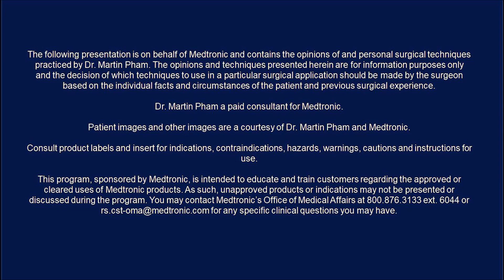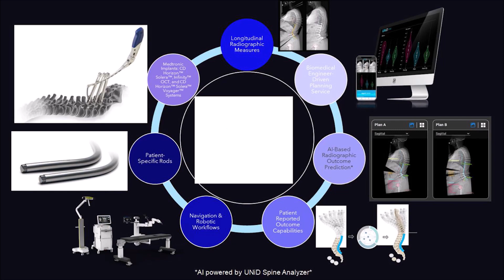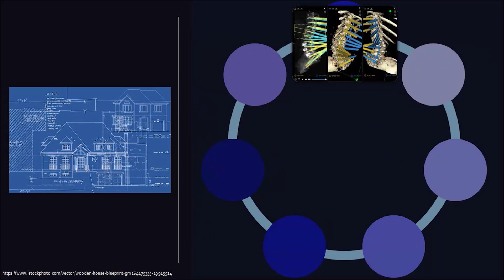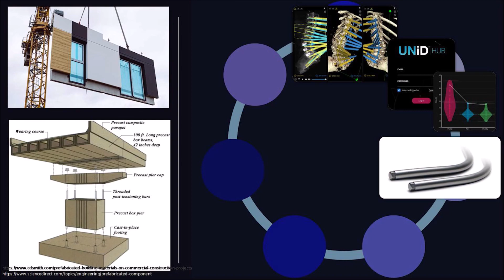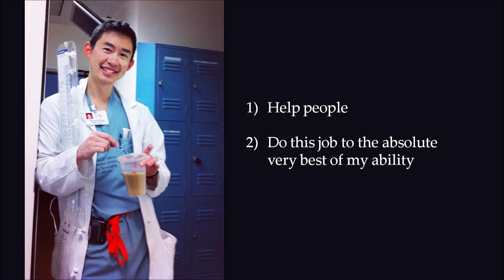MDT Optimized Surgery with Aible - An Ecosystem of Spine Technologies (Robotics, Navigation, and AI)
Dr. Pham discusses how enabling technologies brought together in a cohesive ecosystem offer advanced integrated solutions to provide the most specific and tailored care to the spine patient. Presented as part of the Plenary Session at the Optimized Surgery with Aible meeting in 2023.

Martin H. Pham, MD is an Assistant Professor in the Department of Neurosurgery at UC San Diego. He is a neurosurgeon who focuses on the neurosurgical evaluation and treatment of spinal disorders.